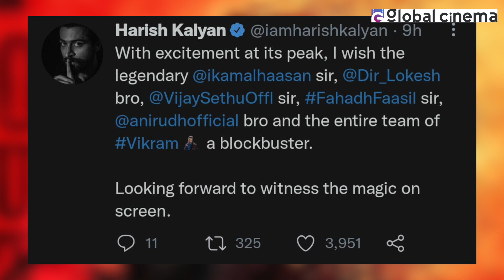Wishes from celebrities pour in for Vikram | Kamal Haasan, Lokesh Kanagaraj, VJS, Fahad Faasil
'Vikram' directed by lokesh kanagaraj has fans and celebs raving. Celebrities took to their social media to wish and congratulate the 'Vikram' team.

Video contains promotional content, GLOBAL CINEMA shall not be liable for any direct, indirect or consequential losses arising out of the contents of the ad. Therefore, use of information from the ad is at viewer's own risk.